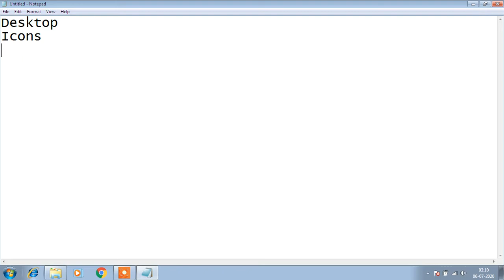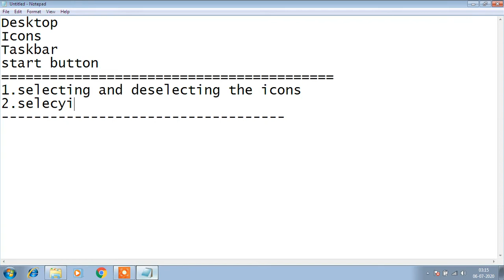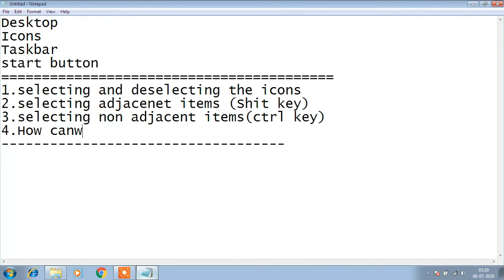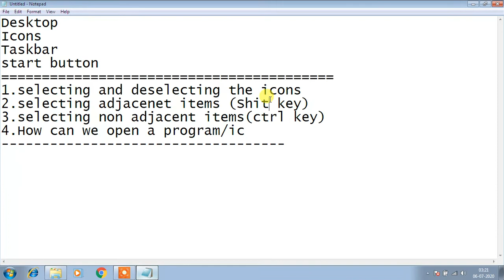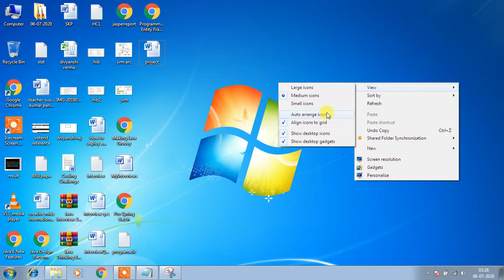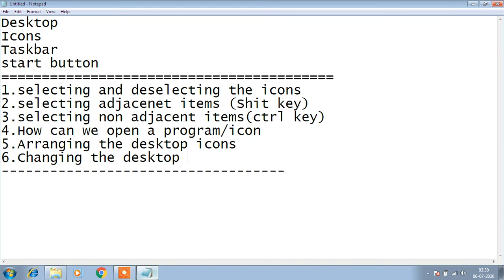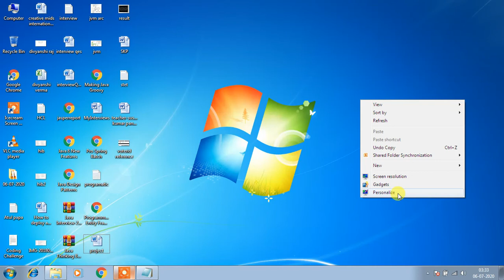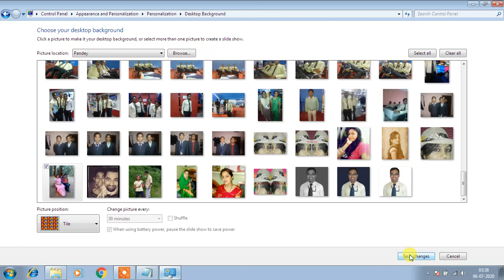CLASS-III-COMPUTER(CHANGING DESKTOP BACKGROUND)